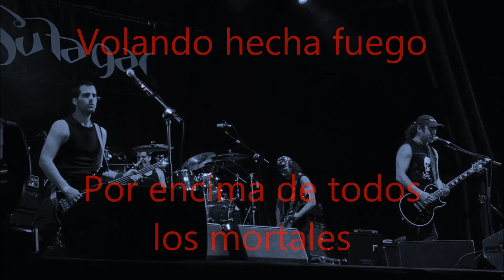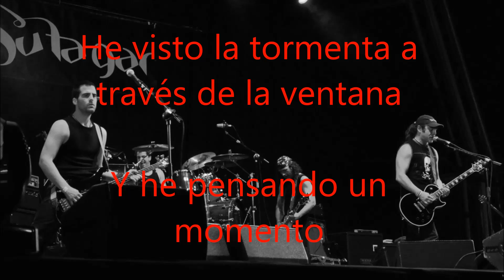SU TA GAR-Mari Subtitulado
Mari o Maddi es el numen principal de la mitología vasca precristiana. Es una divinidad de carácter femenino que habita en todas las cumbres de las montañas vascas.
Su Ta Gar es un grupo euskaldun de heavy metal formado en 1987 en la ciudad de Eibar. En castellano, "Su ta Gar" podría traducirse literalmente como "fuego y llamas", pero en realidad es una locución vasca con más de un significado. El significado más importante es similar a otras locuciones como "Jo ta Ke" (una de sus canciones más conocidas)